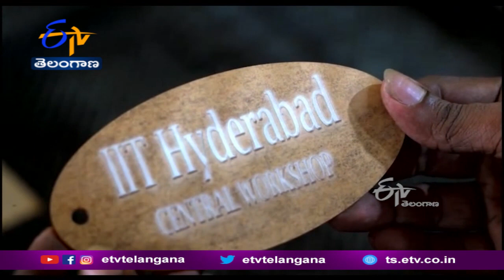Fabrication Workshop for ITI Students | Organized by IIT Hyderabad | ఐటీఐ విద్యార్ధులకు వర్క్ షాప్‍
సాంకేతిక రంగంలో విద్యార్థులకు మెరుగైన నైపుణ్యాలు అందించేలా IIT హైదరాబాద్  సెంట్రల్  వర్క్ షాప్ నిర్వహించింది. మెకానికల్ , సివిల్ , డిజైన్ , ఇండస్ట్రియల్  కెమిస్ట్రీ ఇంజనీరింగ్ విద్యార్థులు సహా ITI విద్యార్థులకు ప్రత్యేక శిక్షణ తరగతులు నిర్వహించింది. అధునాతన యంత్రాలపై విద్యార్థులకు అవగాహన కల్పించారు. పరిశోధనల కోసం విద్యార్థులకు, ఉపాధ్యాయులు, స్టార్టప్  కంపెనీలకు IIT హైదరాబాద్  సహాకారం అందిస్తోంది. ఇటీవల సంగారెడ్డి, పటాన్ చెరు ప్రాంతాల నుంచి వచ్చిన 57 మంది విద్యార్థులుకు వృత్తి నైపుణ్య శిక్షణా తరగతులను నిర్వహించింది. ఆత్మ నిర్భార్  భారత్ లో భాగంగా ఆధునాతన సాంకేతికతో సరికొత్త ఆవిష్కరణలు చేసేందుకు IIT హైదరాబాద్  ముందడుగులు వేస్తోందని ఆ విద్యాసంస్థ డైరెక్టర్  ప్రొఫెసర్  మూర్తి అన్నారు.